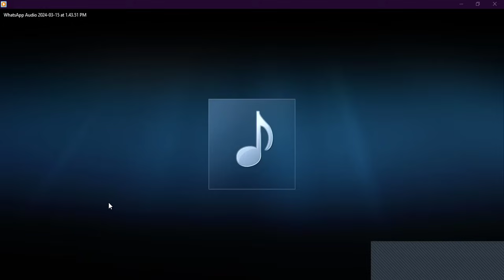parti2)140524/IBANGA RY'UBWIRU RYA MENETSE BURYA HUTU,TUTSI,TWA, BATANDUKANYE NA INYENZI N'INKOTANYI